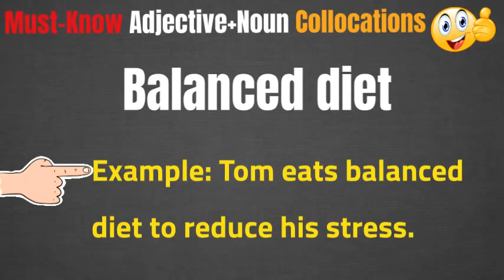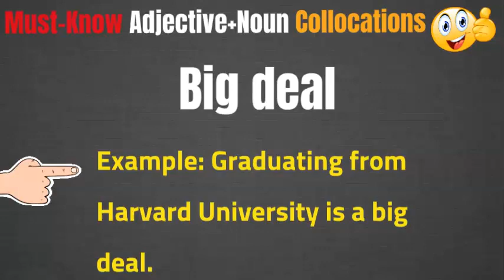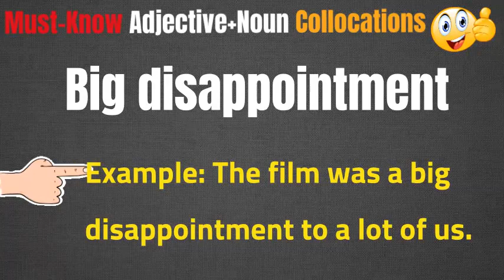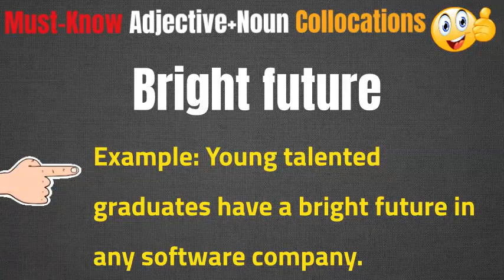Use These Conversational English Sentences To Upgrade Your Speaking Level| SPEAK ENGLISH NATURALLY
Practical English Phrases And Sentences For Invitation|Speaking Practice|Conversation For Daily Life

Slang English Vocabulary And Sentences|Must Use Slang Words For Fluent English|Speaking Sentences

MASTER THE ART OF INTRODUCTIONS in English |How to introduce yourself & Others Phrases And Sentences

English Sentences - In this video there are 30 important sentences and phrases in English to help you improve your English conversational skills fluency.

Much of the strength of speaking English comes from listening and repeating. This lesson can help you to speak clearly and accurately. This practice helps you to get your ideas across effortlessly as you keep listening to the words. Learn grammar effortlessly by constantly going through this video.

100 IMPORTANT ENGLISH SENTENCES + PHRASES|Upgrade Your English Fluency & Conversational Skills-PART2

learn english,at the airport english conversation, airport english , on the plane conversation,travel english vocabulary american accent,vocabulary words, how to improve english speaking skills,  conversation english speaking everyday,  english conversation, should use in english, use should,how to use should in english,how to use should in english grammar   , how to use should in a sentence,how to use should in past,esol should,should in english,esl should,english speaking everyday,protos english phrases,learn english,english language,english lesson,speak english fluently,Can You pass This English Proverbs Quizs in english,english proverb sentence 100 IMPORTANT ENGLISH SENTENCES + PHRASES|Upgrade Your English Fluency & Conversational Skills-PART2

Use These Conversational English Sentences To Upgrade Your Speaking Level|Listen And Repeat Practice